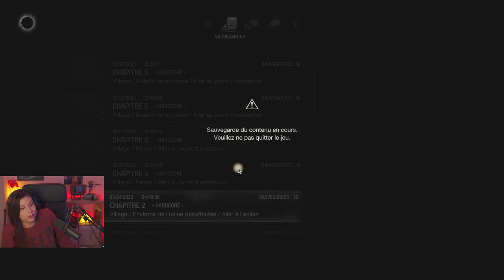Le loot perdu à jamais... - Resident Evil 4 [Hardcore] #6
Ne faites pas la même erreur que moi :'c